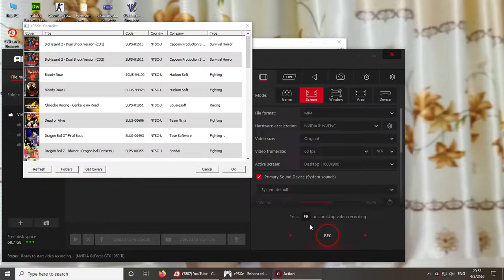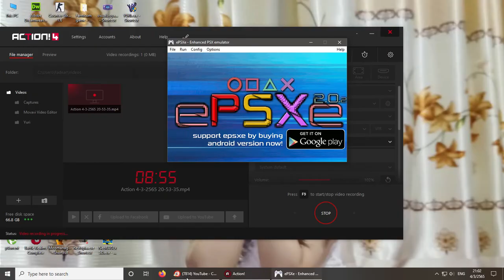Bloody Roar2 USA : Jenny เจนนี่ สาวเปรี้ยวสุด Sexy กับร่างค้างคาวสุดแซ่บ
อุปกรณ์เล่นเกมส์

Computer
Spec Core i3
Ram 16 GB 64bit

Joystick จากเพจ ปลุกตำนานเกมเก่า

กด Subscribe กดกระดิ่่งแจ้งเตือน เพื่อเป็นกำลังใจในการทำคลิปในช่องของผมต่อไปนะครับ